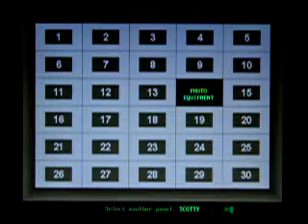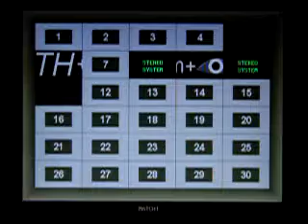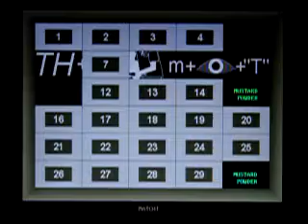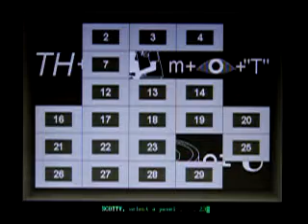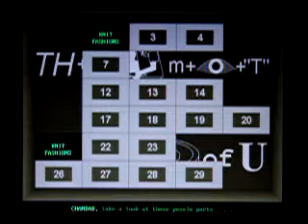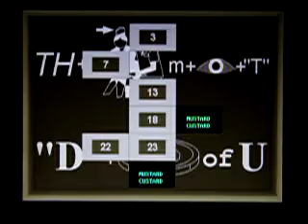My Concentration PC Game #20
The rebus in this video is the first puzzle that I recreated for this homemade Concentration PC game.  Norm Blumenthal gets credit for this one, too.